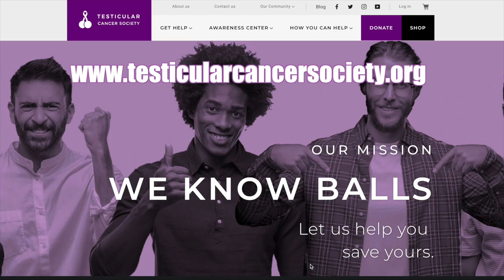4 STEPS TO UNSTOPPABLE WEIGHT LOSS DISCIPLINE!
Freedom is accessed through discipline, not motivation. So watch this video (and take notes if you must!) and learn these 4 steps to develop DISCIPLINE. Enjoy watching!

00:00 Intro
1:30 STEP 1
2:10 STEP 2
3:13 STEP 3
6:14 STEP 4